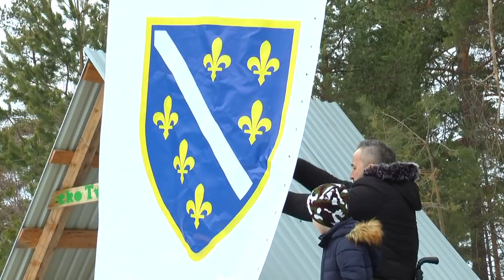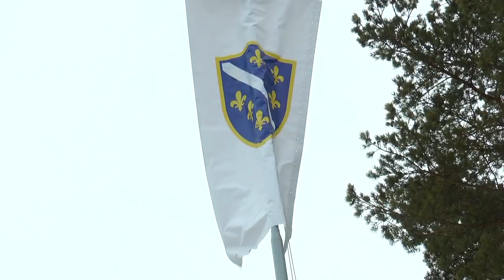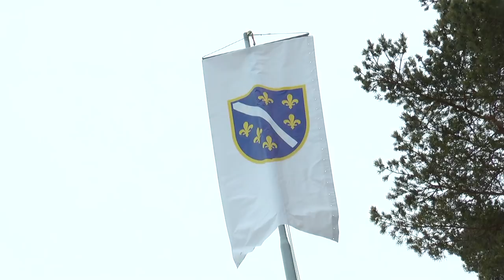PODIGNUTA ZASTAVA SA LJILJANIMA NA LOKACIJI BABINO - ZENICA 01. MART 2020. (IML TV)